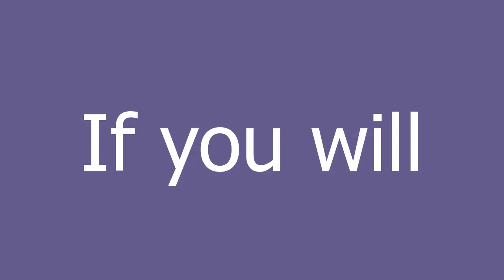If you will meaning and pronunciation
1. An phrase overused by those trying to sound sophisticated and/or intelligent.2. A phrase used frequently by Tobias Bluth from Arrested Development.

If you will definition by Urban Dictionary